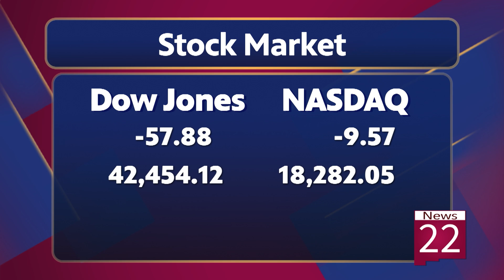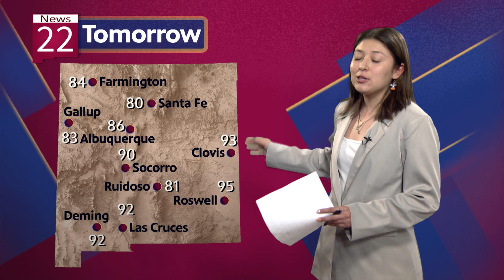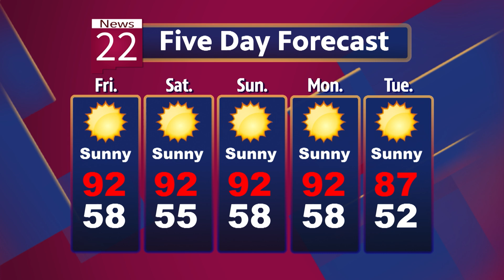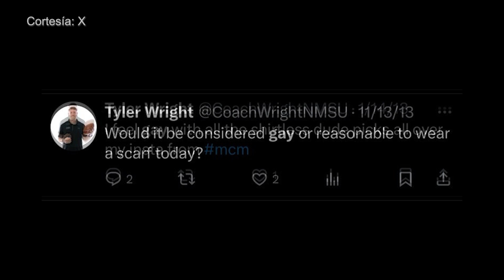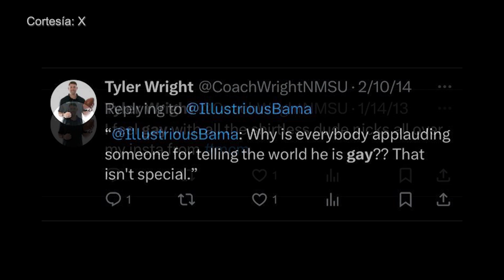News22 Live on KRWG-TV, October 10, 2024 / NMSU Journalism and Media Studies Department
News 22 Live on KRWG-TV, SEPTEMBER 12, 2023